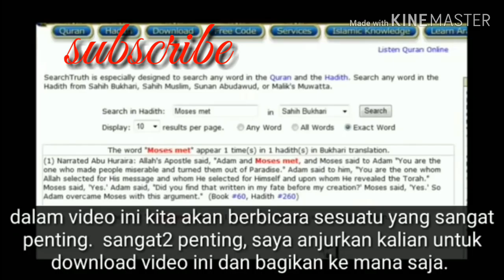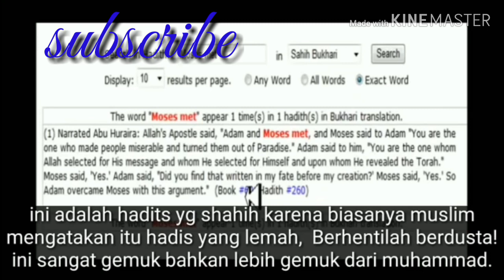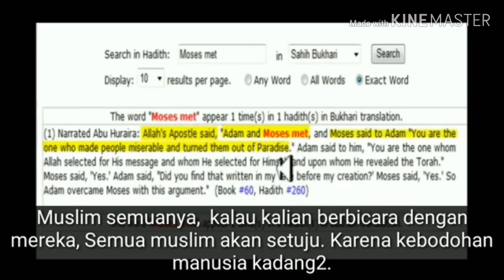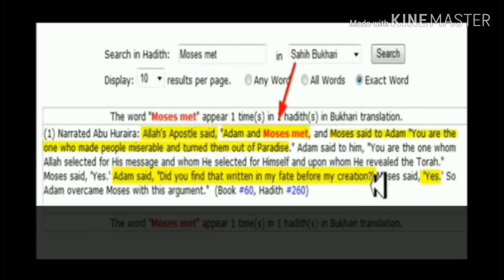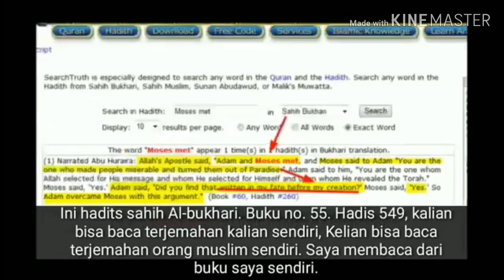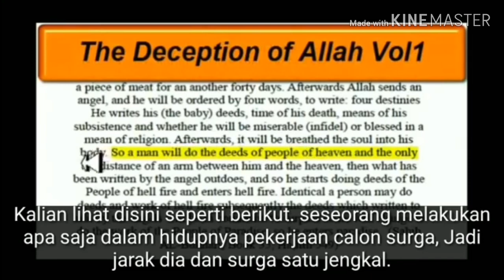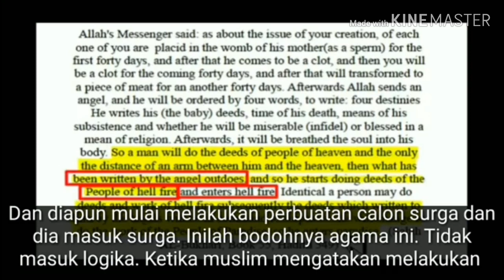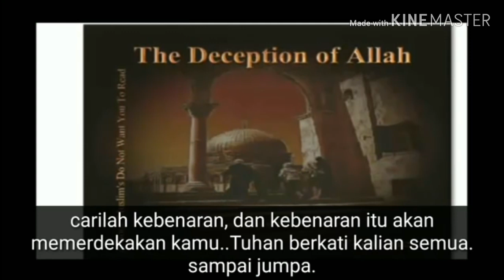sub Indo - cristian prince debat - kapan nabi musa dan adam ketemu?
di sini akan di bahas mengenai isi al urqan secara gamblang mengenai isi dan penerapannya bagaimana,  dan kita di beri kemudahan
Follow Chanel Youtube Arabian Prophet by Christian Prince Buy his books on amazon with full references of quran and hadits 1. The Deception of Allah 2. Quran and Science in Depth 3.